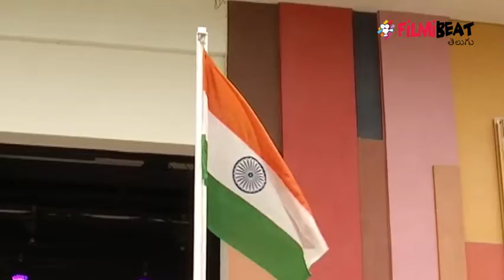72వ స్వాతంత్ర్య దినోత్సవం సందర్భంగా రామ్ చరణ్ పతాకావిష్కరణ | Filmibeat Telugu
Ram Charan Inspirational Speech at Chirec International School 72nd Independence Day Celebrations. Mega Powe star has reminded his association with the School and revealed some of the important events of him pertaining to the School.

మెగా పవర్ స్టార్ రామ్ చరణ్ 72వ స్వాతంత్ర్య దినోత్సవం సందర్భంగా తాను చదువుకున్న చెరిక్ ఇంటర్నేషనల్ స్కూల్లో జరిగిన వేడుకలకు హాజరయ్యారు. ఈ సందర్భంగా చెర్రీ విద్యార్థులను ఉద్దేశించి స్పూర్తిదాయమైన స్పీచ్ ఇచ్చారు. జీవితంలో ఫెయిల్యూర్స్ అనేవి సర్వసాధారణం, తప్పులు చేయడం మానవ సహజం, ఆ తప్పుల నుండి గుణపాఠం నేర్చుకుని సరైన దారిలో ప్రయాణించే ప్రయత్నం చేయాలి. అపజయాలను చూసి కృంగిపోకుండా ఆత్మస్తైర్యంతో ముందుకు సాగాలని సూచించారు. ఈసందర్భంగా తన ఫెయిల్యూర్స్ గురించి ప్రస్తావించారు.